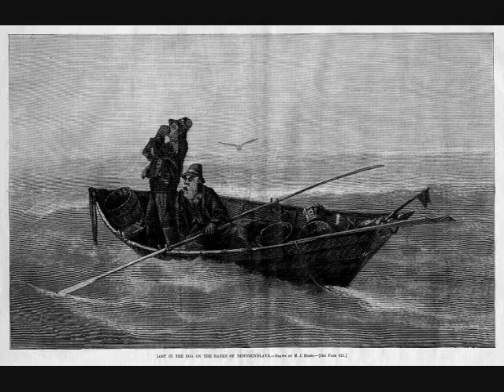A Proud Fisherman By Carl Herridge